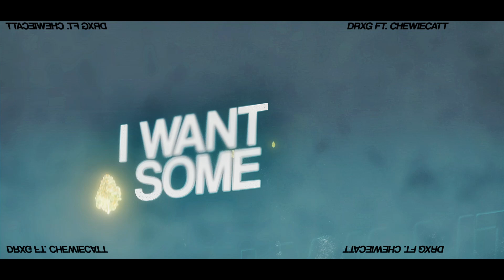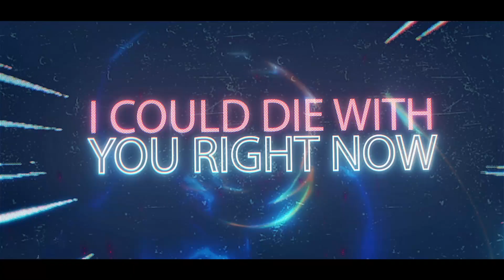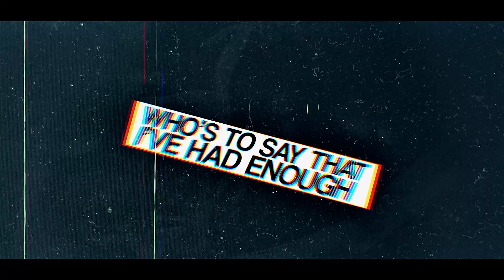DRxG ft. @ChewieCatt Lyric Video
DRxG is about needing love. I often write from a deeper and darker place where so many of my songs are about not being good enough. When I wrote the chorus and first verse I immediately reached out to @ChewieCatt  to see if he would be interested to write a second verse, and he immediately fell in love with the song. Together we wrote my favorite song I've ever released on this channel!

Video by: _Rixhi
find him on twitter!

Instrumental: Vinny New
Lyrics: Vinny New, ChewieCatt
Vocals: Vinny New, ChewieCatt
Mixing/Mastering: Vinny New